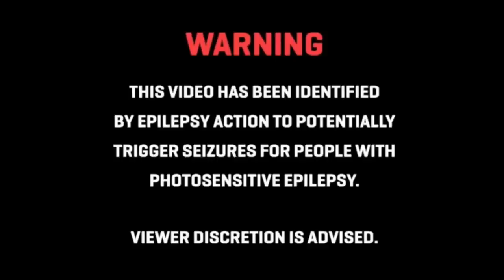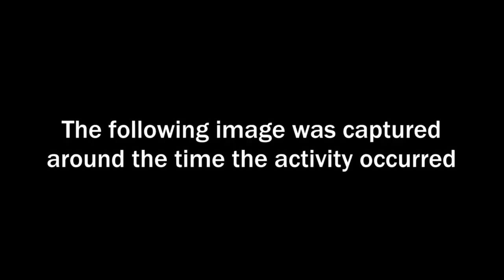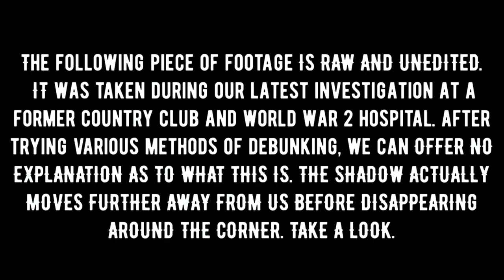Paranormal Footage Captured On Camera And Video | Our Evidence So Far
Welcome to Soul Reaper Paranormal's evidence so far.

In this video you will witness spirits and ghosts captured on camera, poltergeist activity and spiritual manifestations captured on tape.

This is a short video showing what kind of work we do and the results which can follow.

All the evidence you will see is what we as a team as decided is some of our best bits.

Some of these pieces of footage have featured on social media sites and also major newspapers within the United Kingdom.

News paper articles are as follows -

Social Media -